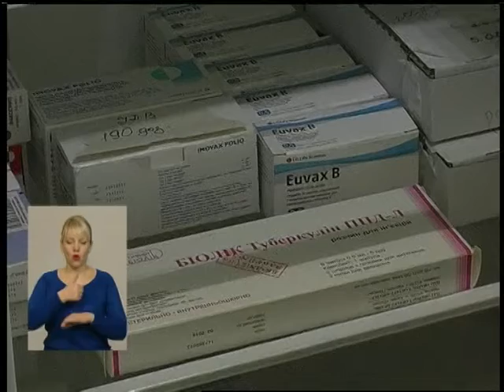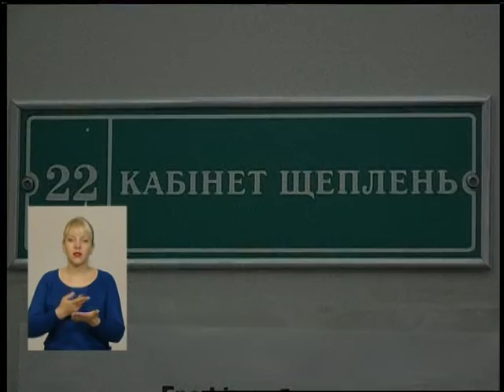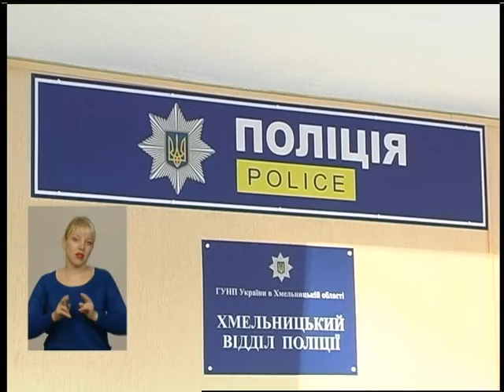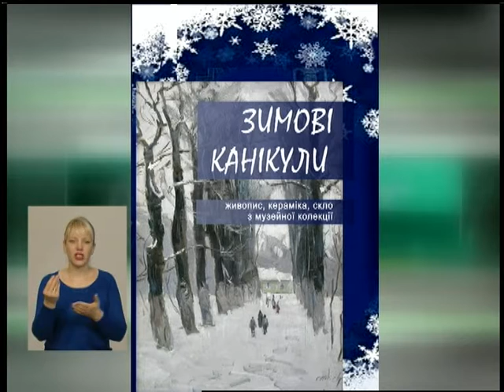06 02 18 Випуск новин 19.00